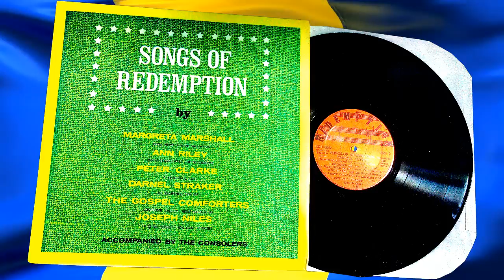Just A Closer Walk - Ann Riley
Bajan gospel music from the 60's and 70's